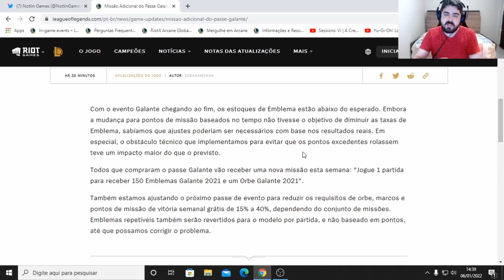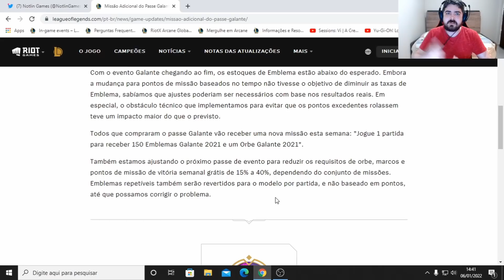Buff no Novo Passe de Festival Lunar do Lol, Nova Missão Extra de Emblemas e Orbe no Passe Galante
Nova Missão dando Emblemas e Orbe Galante, e melhorias no Passe do League of Legends para o Festival Lunar!